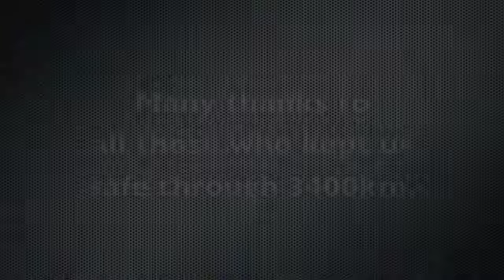Ted's Giro Wrap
Soul Riders hosts Christopher Balogh and Tim Lefebvre chat with Ted Velikonja in Brescia, after his incredible 3 week ride of the entire Giro D'Italia 2013 route.